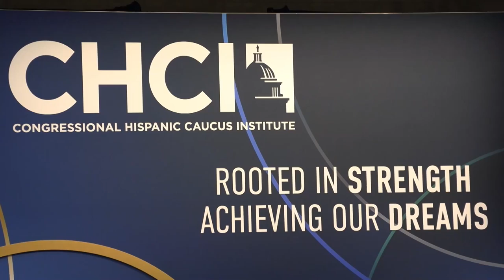La vicepresidenta Kamala Harris busca movilizar el voto latino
A 56 días de las elecciones de medio mandato en Estados Unidos, en las que los demócratas se juegan el control del Congreso, el Gobierno de Joe Biden busca movilizar el voto latino, ya que como advirtió este martes la vicepresidenta, Kamala Harris, "queda mucho por hacer".

¡Visítenos!